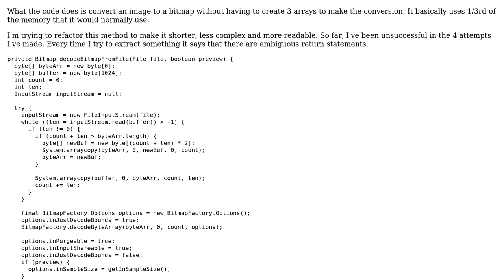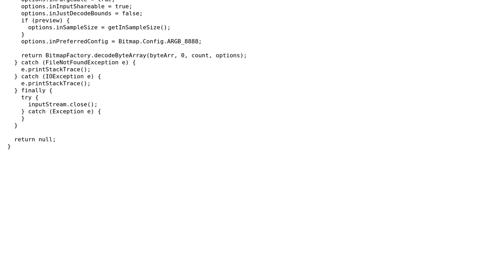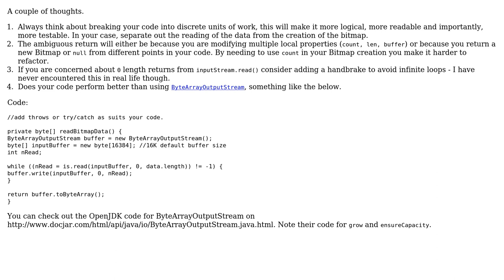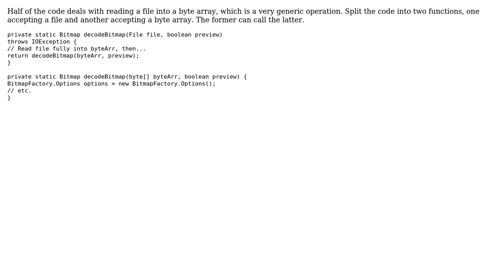Code Review: Converting an image to a bitmap (2 Solutions!!)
Code Review: Converting an image to a bitmap

With thanks & praise to God, and with thanks to the many people who have made this project possible! | Content (except music & images) licensed under CC BY-SA | Music | Images & others | With thanks to user Malachi user JREN user JohnMark13 user Jamal user 200_success and the Stack Exchange Network Trademarks are property of their respective owners. You are responsible for your own actions.